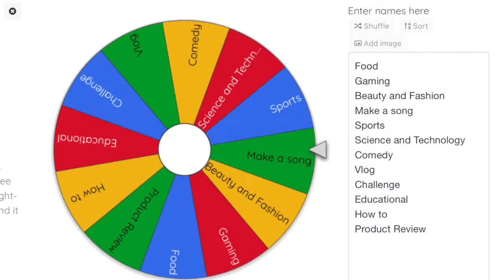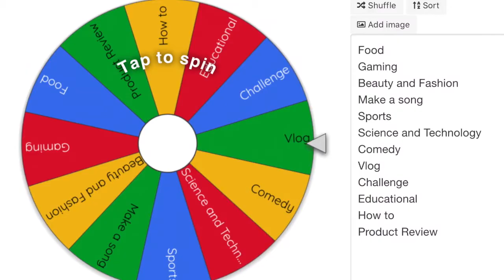Here we go...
Credits:

iMovie
Pixabay
Explain Everything